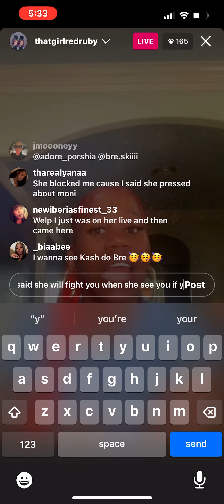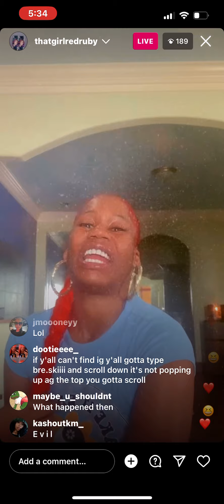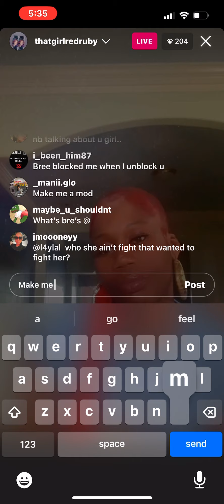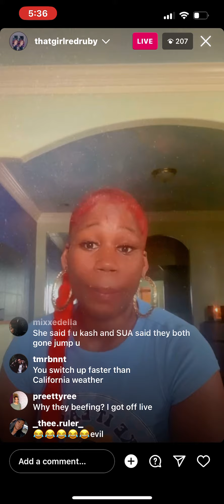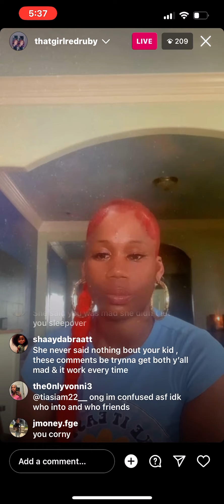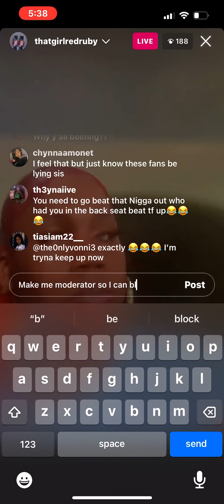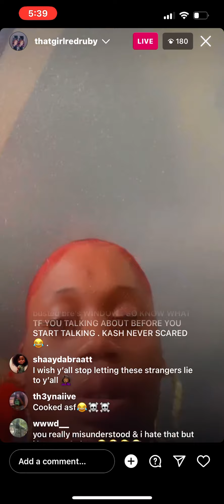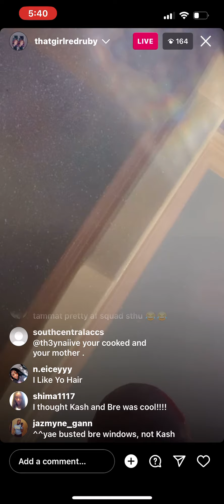Kash Has More To Say About Bre 👀☕️